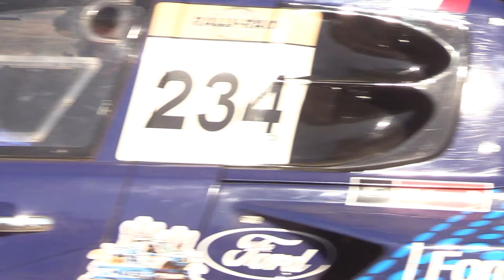Pure Sound Vryheid 400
Pure Sound of the Vryheid 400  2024